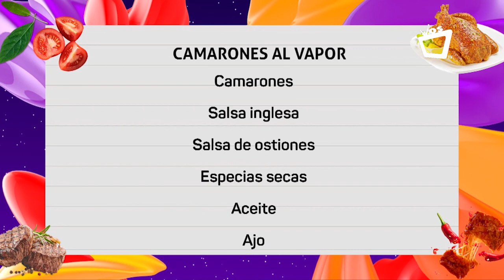NOCHES CON SABOR || Camarones al vapor - Receta fácil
El chef Juan Carlos junto a nuestro invitado de hoy, se encuentran listos para preparar unos exquisitos camarones.
Nos acompaña Juan Manuel Sánchez, Especialista y blogger en Empleabilidad y Desarrollo Personal.